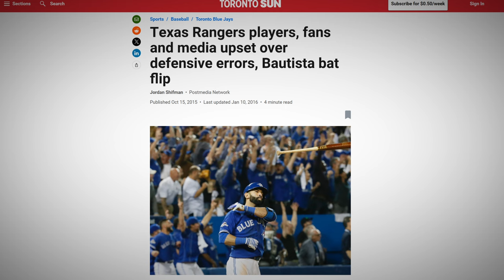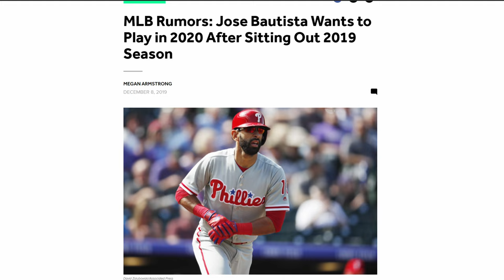José Bautista's Bat Flip: The Most Impossible Home Run in Baseball